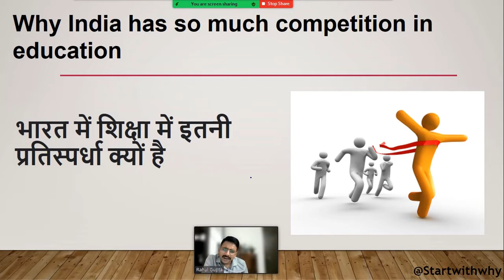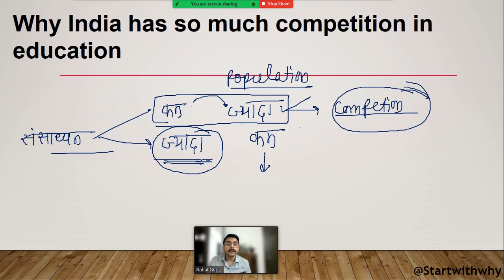“Why India has so much competition in education ?”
In this video we are going to discuss a general topic about competition in education, and its real reason behind it.

“Lack of Mother’s Love can make the child Criminal - A Surprising Results of John Bowlby’s Study ”
“Are Nuclear Families responsible to create Criminals in Society? ” An interesting Results of C.B Macpherson Study

Learning is a three step process:
1) What
2) How
3) Why

Science Experiments

Personal Growth

Motivation